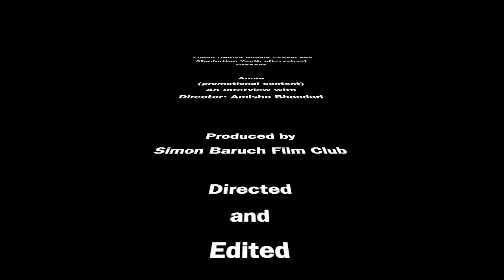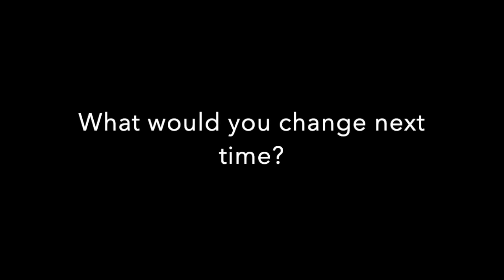Annie Promo 3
Annie Promo 3 Master Leo Saltori
An Interview with Director: Amisha Bhandari

Directed and Edited by Leo Saltori
Simon Baruch Film Club 2024

Simon Baruch and Manhattan Youth Afterschool production
Promotional Content